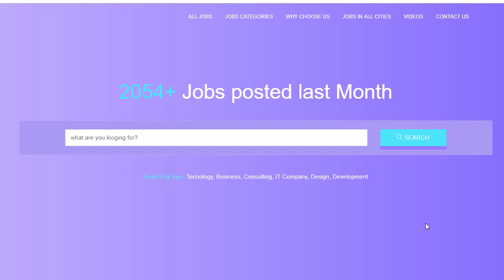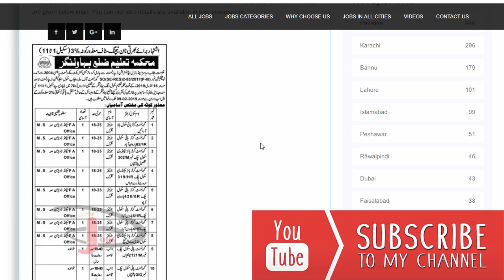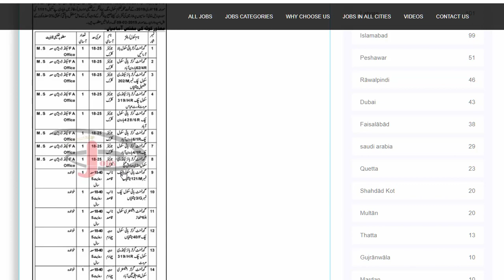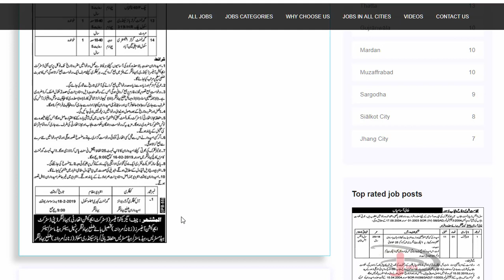Pak paper ads | today newspaper job ads at dailyjobes.com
link are given blow all jobs